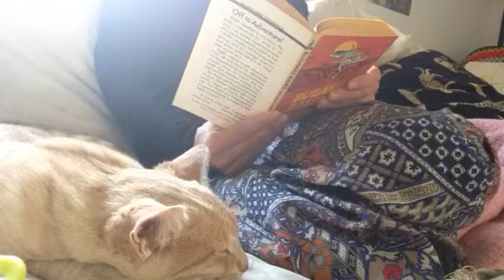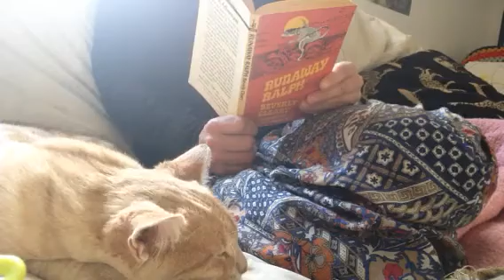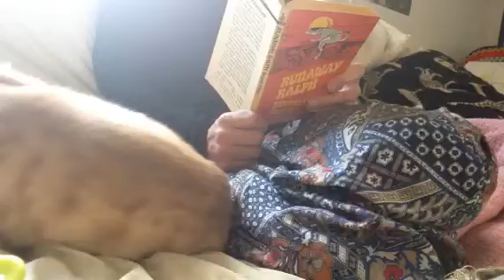Runaway Ralph chapter 5 p.71-74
P.71-74
"The Personul Mowse"